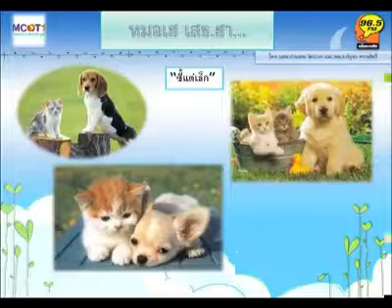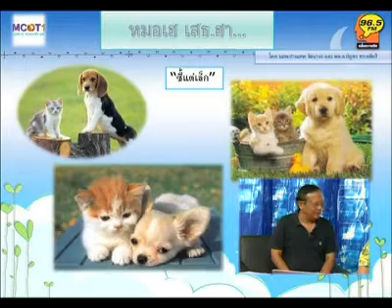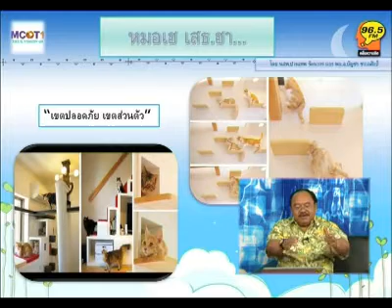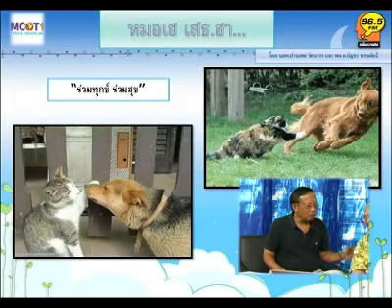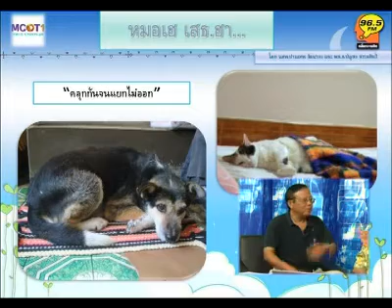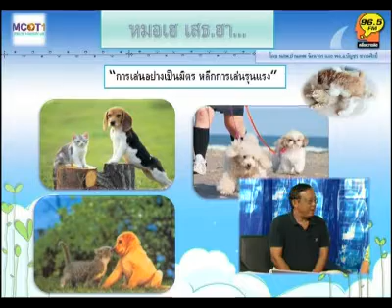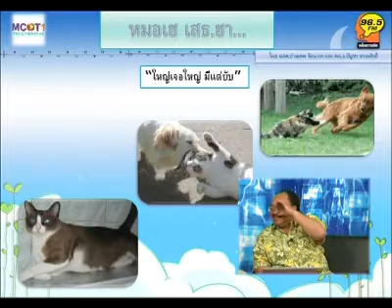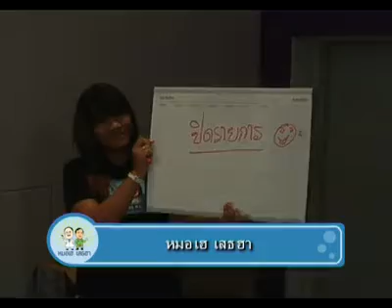หมอเฮเสธฮา 19/11/54_4